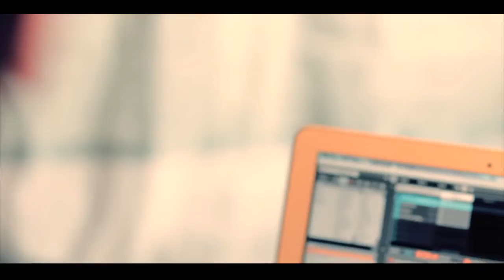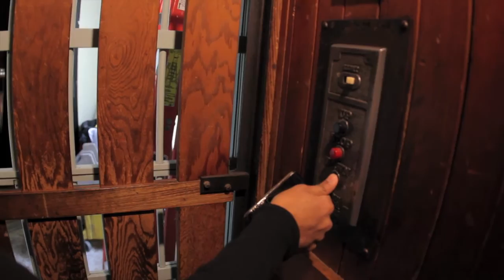YYou - I'm Here (prod. by Jonathan Lee) [Official Video]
Videographer: Daniel Carruthers
Post Production: Eric Mazimpaka

Special thanks to Li Yu